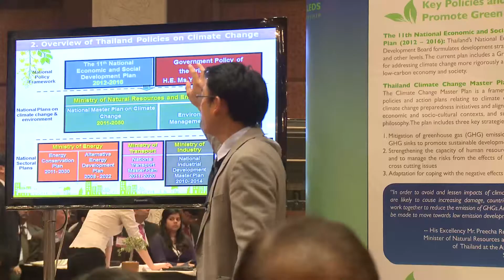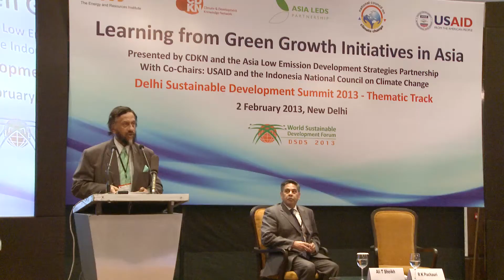The Asia LEDS Partnership: What is low-carbon development and why is it important?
What is low-carbon development and why is it important?  This video addresses this critical issue and provides an introduction to the Asia LEDS Partnership, a voluntary regional network comprised of individuals and organizations from the public, private, and non-governmental sectors active in designing, promoting, and/or implementing low emission development strategies, or LEDS, in Asia. The Asia LEDS Partnership is one of three regional platforms of the LEDS Global Partnership, an initiative of more than 110 countries and international programs launched in 2011.